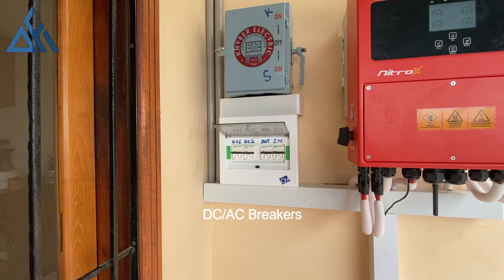6.6 kW Hybrid System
6.6 kW Hybrid Solar System Installation
AFI ENGINEERING PVT LTD

External light indicator, logging status at a glance.
Plug & play, pick power within the inverter,